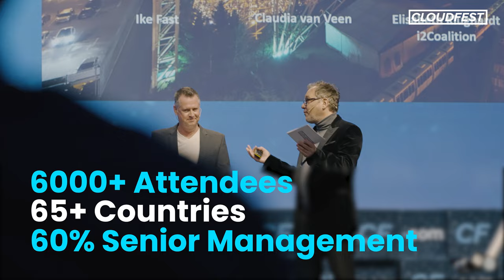CloudFest 2023 Preview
Get ready for CloudFest 2023, March 21-23 at Europa-Park in Germany's Black Forest. The entire internet infrastructure industry is gathering for an epic festival of learning, sharing, and networking. Our key theme is The Resilient Cloud. That's right—we're going to make you future-proof! This video gives you a taste of what to expect when you arrive.